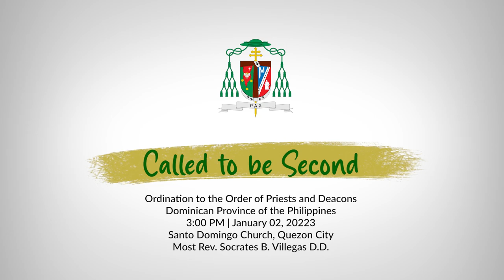Called to be Second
Ordination to the Sacred Order of Priests and Deacons (January 2, 2023) -Dominican Province of the Philippines
The Ordination to the Sacred order of Priests of Rev. John Andrew Sarreal Bautista, O.P., and the ordination to the Sacred order of Deacons of Br. Roberto Saluria Castellano, Jr., O.P., Br. Jerone Reyes Geronimo, O.P., Br. Mervin Gonzales Lomague, O.P., and Br. Agustinus Agus Hermawan, O.P. They will be ordained as Priest and Deacons by His Excellency, Most. Rev. Socrates B. Villegas, O.P., D.D., Archbishop of Lingayen-Dagupan on January 2, 2023, Monday at 3:00 PM, here at the Santo Domingo Church, Q.C.This Channel contains my homilies, reflections and other videos on the Catholic Faith.